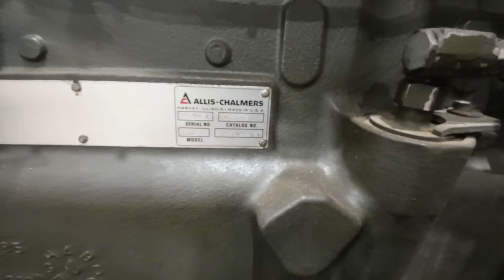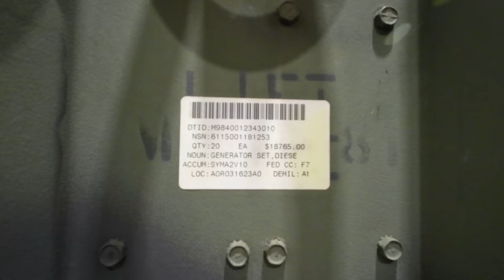$500 Diesel Millitary Generator sitting for many years, WILL IT RUN?? (Allis Chalmers 3500a)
Wanna send me something? Sent it to:
Diesel Creek